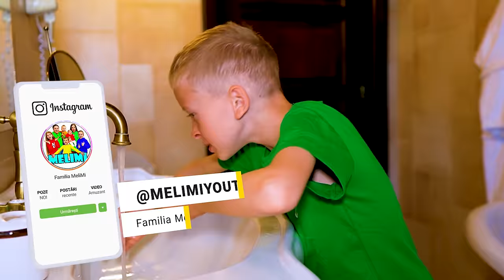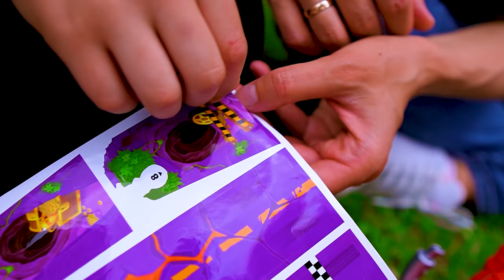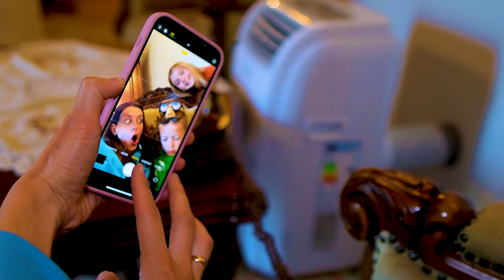😴 NU DORM 24 de ORE ⏰ ULTIMUL care adoarme CÂȘTIGĂ 🛌🏻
Cine adoarme ultimul primește o surpriză. Nu dormim timp de 24 de ore în Alba Iulia, la noaptea muzeelor! Cine va câștiga challenge-ul află în video de azi! Am stat treaz și nu am clipit un ochi. Toți din Familia Melimi vara nu dorm!

⚠️ ATTENTION! ⚠️

⚠️ ATENȚIE! ⚠️